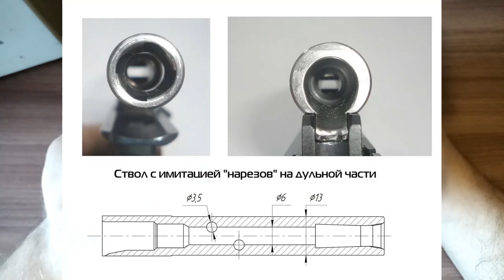САМЫЙ ДЕШЕВЫЙ ТРАВМАТ ГОД ПОСЛЕ ПОКУПКИ